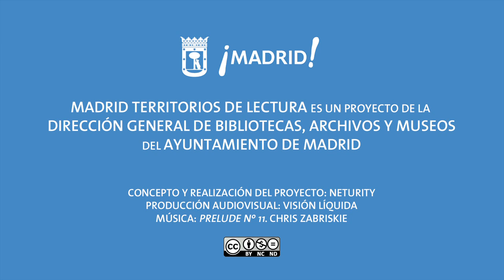Territorios de Lectura: Alma Carrasco (1)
Entrevista a Alma Carrasco Altamirano (Presidenta del Consejo Puebla de Lectura, AC México) para Madrid Territorios de Lectura.